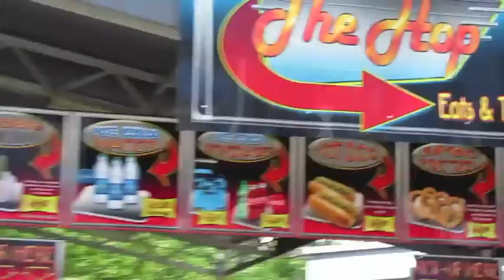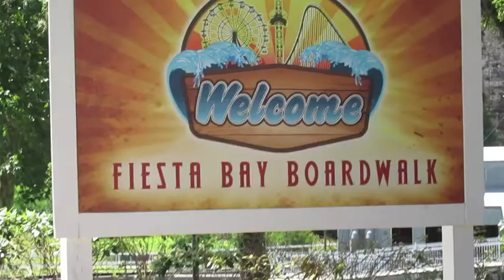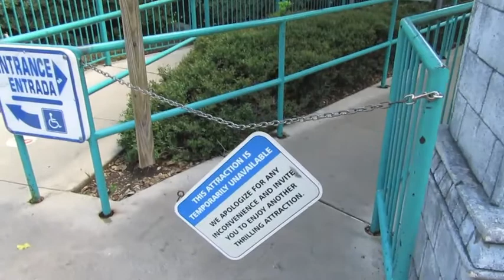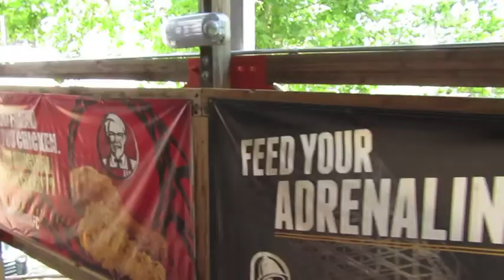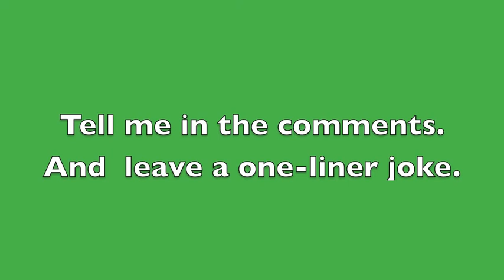I DONT VLOG BUT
I don't vlog, but if I did, I'd take you to Six Flags.

Snapchat Me: chickenchunky